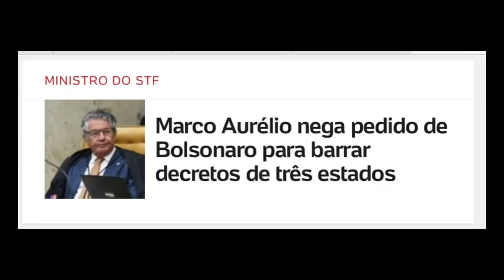Ouvir “não” do STF interessa ao governo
A estratégia de Bolsonaro é clara, é rasa, mas pra ele serve.

Olá. Eu sou o cartunista Maurício Ricardo. Atuo como chargista e jornalista há mais de 30 anos. Estou usando esse canal pra postar meus vlogs e desabafos. As animações continuarão no canal oficial do Charges.com.br